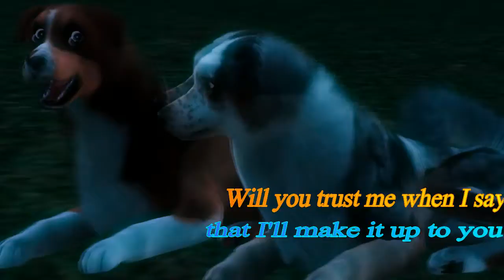I'm So Sorry MEP parts 11-12 for Arrow Paws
Helloooo~ Guess what? I already got this part done! And guess what?? It's almost midnight here and I'm fawking tired! D: In fact, I'm struggling to write this description correctly!!! I'm so tired, I just wanna sleep! Hehe! Heh, heh, heh. WEEEEEEHHHHHHH!!! ;-;
Well, I'm off to bed. Night!